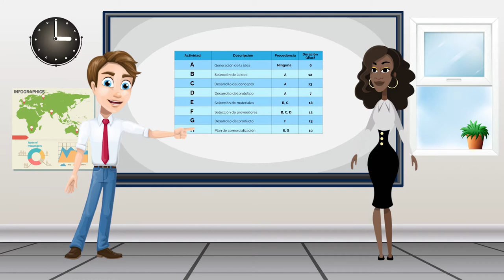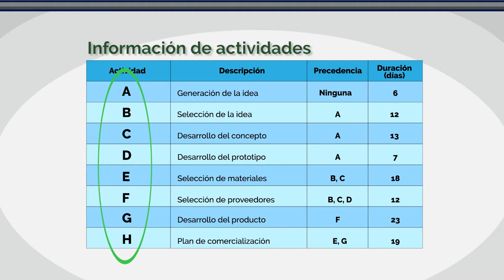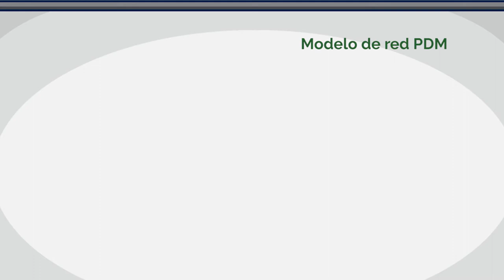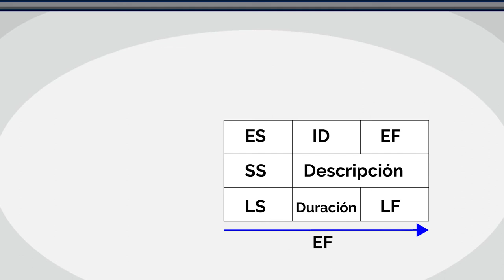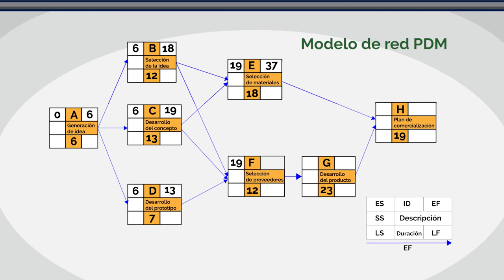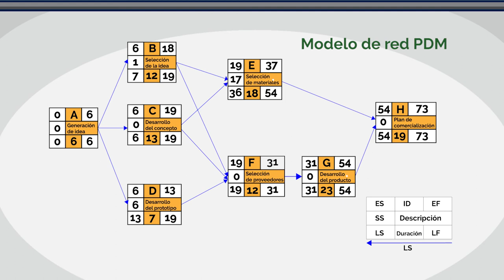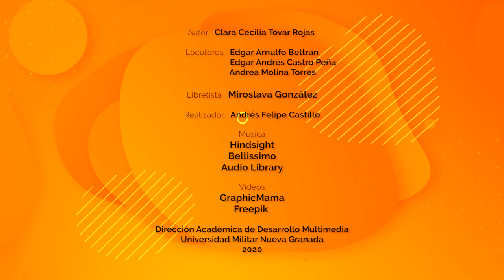Programación de un proyecto utilizando la ruta crítica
En este video se exponen los pasos y se propone un ejemplo para la programación de un proyecto por medio del CPM (critical path method) o método de la ruta crítica. De igual manera se explica en qué consiste este método y se definen algunos conceptos clave.